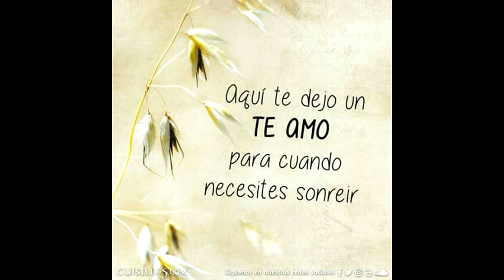Mi niña hermosa Martha delgado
T amo como no tienes idea